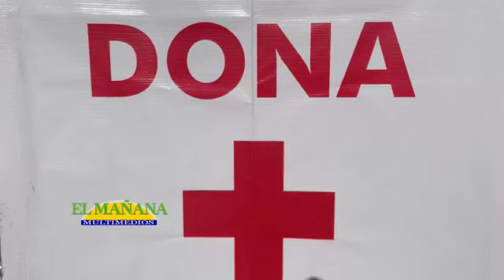Ayudemos a la Cruz Roja de Valles en su colecta de gasolina para ambulancias